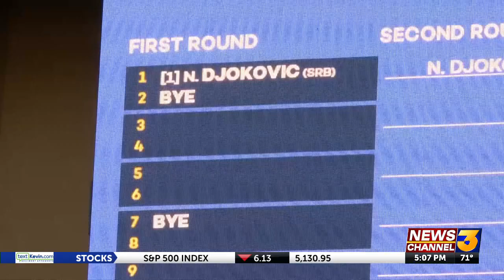2024 BNP Paribas Open underway with men’s and women’s draw revealed